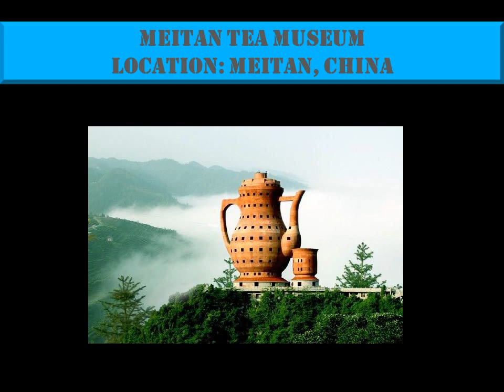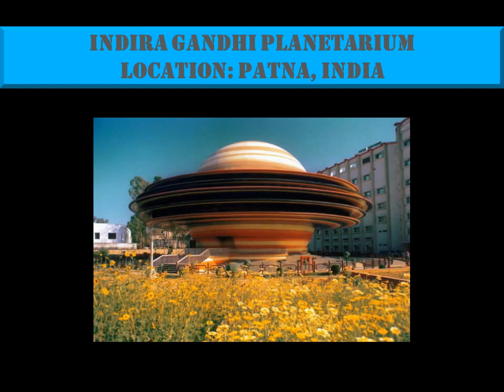10 Most Interesting Buildings with Amazing Architecture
10 Most Interesting Buildings with Amazing Architecture. This is a video showing 10 very interesting buildings where the architecture design is either weird, extreme, or amazing.

1) The Dragon Building in Wat Sampran, Thailand
2) National Fisheries Development Board Building in Hyderabad India
3) Piano & Violin Building Huainan City, China
4) Cobra Towers Kuwait
5) Meitan Tea Museum Meitan, China
6) Longaberger Company in Newark, Ohio, USA
7) Haines Shoe House in York Pennsylvania, USA
8) Krzywy Domek in Poland
9) Toilet Shaped House - HaewooJae
10) Indira Gandhi Planetarium Patna, India